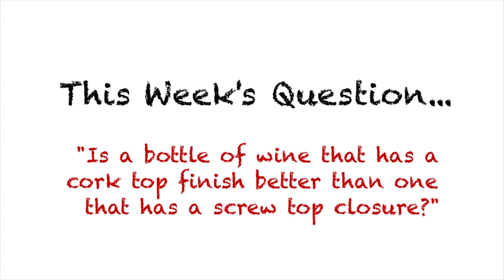Wine bottles with corks and screw-tops | Mondays with Mary Ep. 7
Back in the day, wine that had a screw top closure generally came in a huge jug and was on the lower end of both price and quality. According to Mary Horn, both time and technology has changed that.

On this week's Mondays with Mary, Mary takes a look at the two most common methods of keeping wine fresh in the bottle.

Mondays with Mary Episode 7
8.25.14